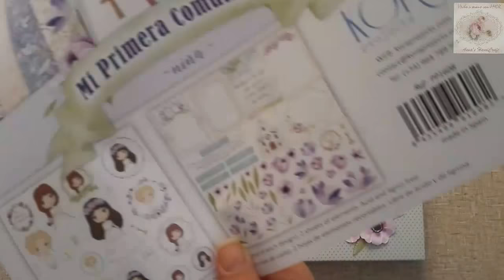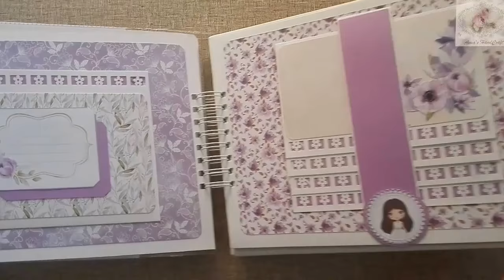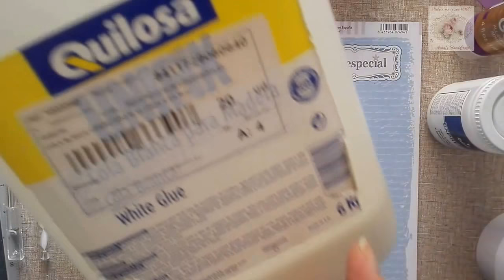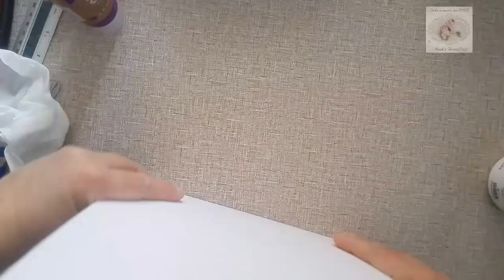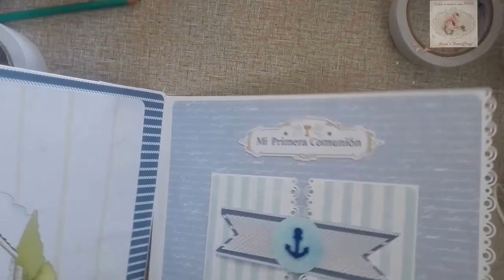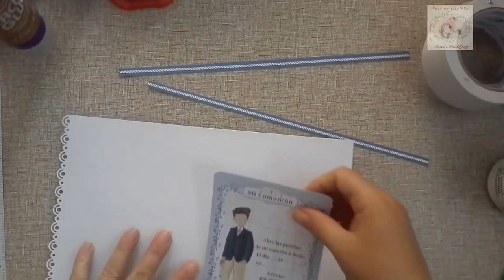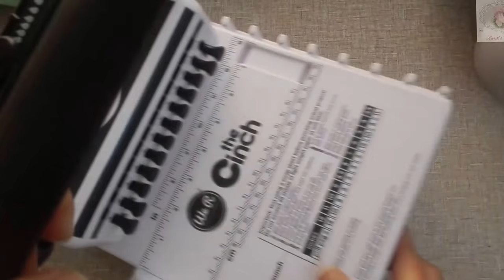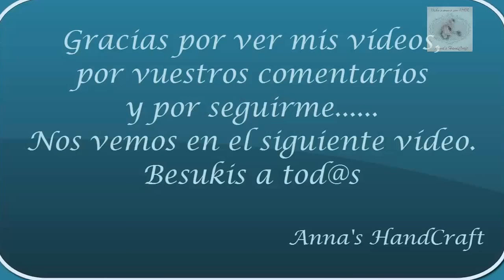TUTORIAL LIBROS FIRMAS CLAUDIA ANDRES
Hoy os muestro el libro de firmas de Claudia y un tutorial de como he realizado el de Andrés que es muy parecido.
Espero sea de vuestro agrado.